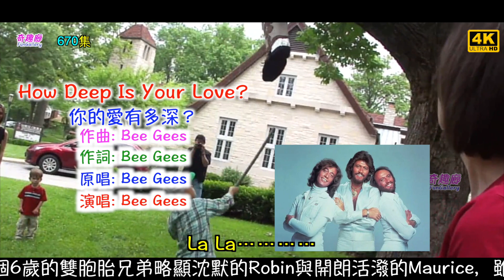How Deep Is Your Love? - Bee Gees ｜ 你的爱有多深？｜精心挑選 超級好聽。百聽不厭｜4K｜670集